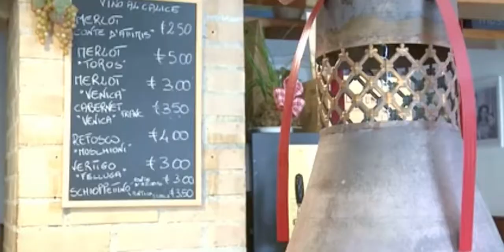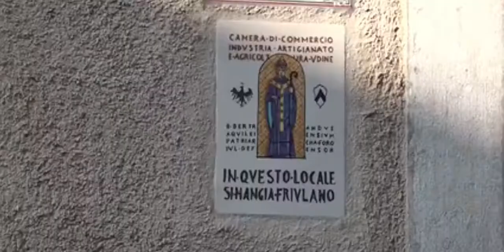SAPORI E PROFUMI IN OSTERIA - Promo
La nuova trasmissione di Telefriuli che ci accompagnerà alla scoperta di otto locali storici del territorio